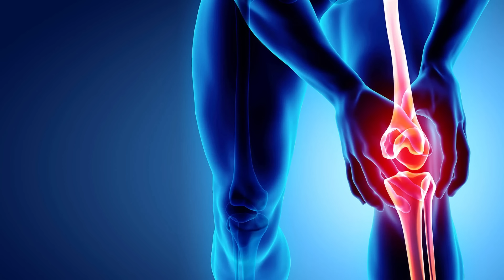കുടൽ രോഗം മാറാൻ ഇതൊന്നു കഴിച്ചാൽ മതി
സംശയങ്ങൾക്കും ബുക്ക് ചെയ്യാനും താഴെ കാണുന്ന WhatsApp നമ്പറിൽ ബന്ധപ്പെട

Ayurvedic physician
Q1B HealthCare koduvally

kudalkudal maran ollu marun_kudal remedies kudal maran ollu marukudal maran ollu marun,

kudal rokam ottmuli,
kodul solution,
kodul ottamuli,
kudal  malayalam,
kudal remedies,
kudal health,
kudal  medicine,
kudal maran food,
kudal vathirikan ollu food,
kudal maran ollu marun,